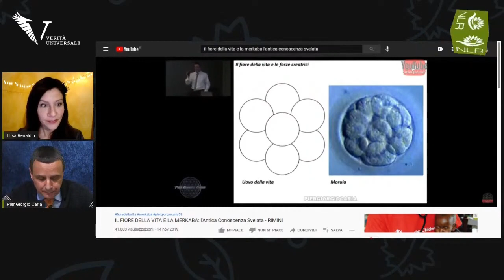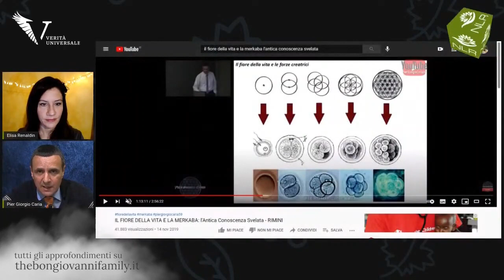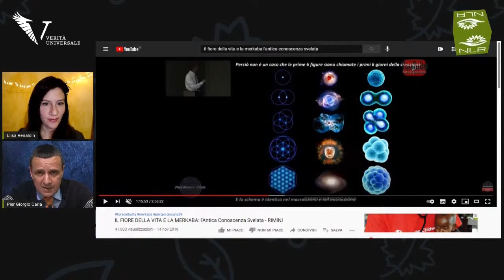Il fiore della vita e il monogramma di Cristo sono scienza - Pier Giorgio Caria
Quali sono le profonde implicazioni legate allo schema del fiore della vita? Quali sono le scoperte di Masaru Emoto sui cristalli d’acqua? Quali sono i processi spiegati da Giovanni l’evangelista nel libro della Apocalisse? Queste le domande a cui il ricercatore @PierGiorgioCaria59 darà risposta in questo breve video “Il fiore della vita e il monogramma di Cristo sono scienza”.